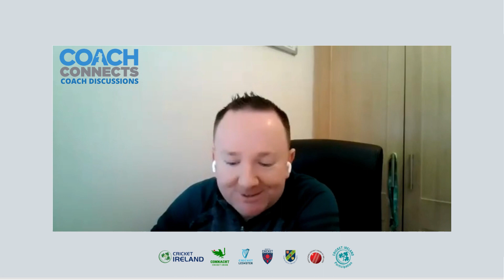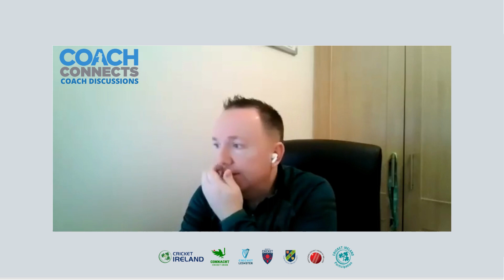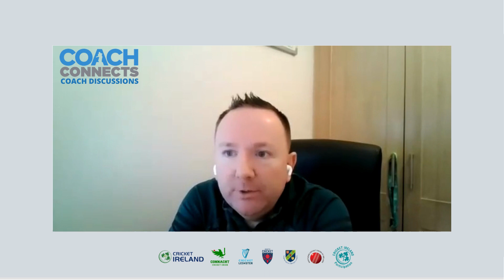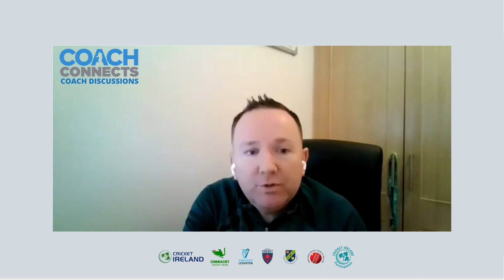Coach Discussions: Learning through Coaching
Gareth Thompson from CSNI club and latest recipient of the Special Recognition Award for Club Coaching shares his coaching journey thus far, and the learnings that has occurred through his coaching practice.